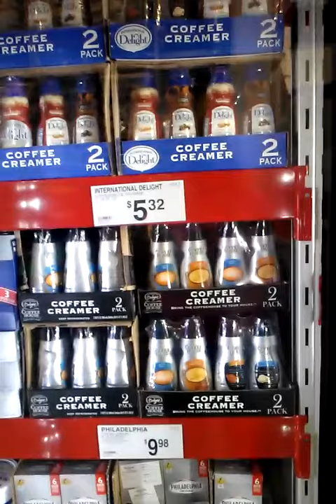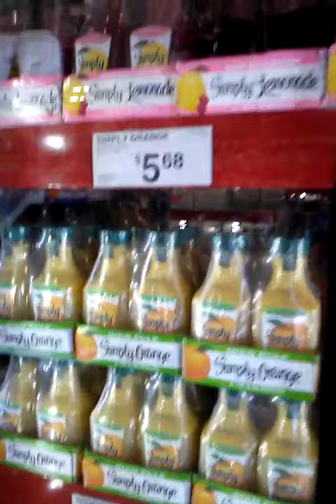Store Life: Sam' Club HUGE items 4/25/13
Whoever said "Everything' Bigger in Texas" lied but one place thats nationwide can deliver on that statement. Save BIG bucks on even BIGGER food items, if you don't have a Sam's Club Card you need one